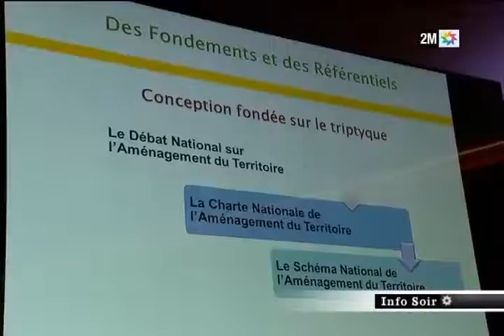"Cap vers la résilience des oasis" à la COP21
Info Soir 2M - 9 Décembre 2015